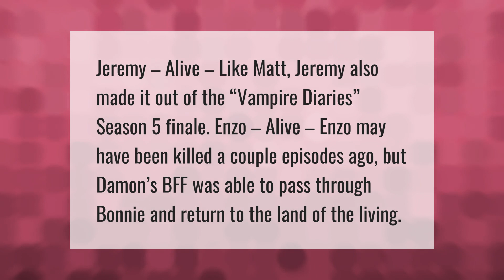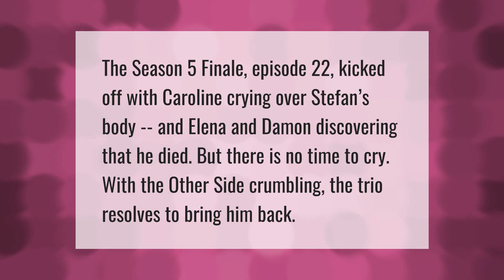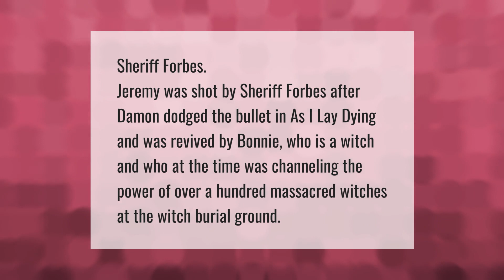Does Jeremy come back in Season 5?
00:00 - Does Jeremy come back in Season 5?
00:37 - Does Jeremy die in the car crash?
01:11 - What happens to Damon in Season 5?
01:39 - Who killed Jeremy Season 5?

Laura S. Harris (2021, June 29.) Does Jeremy come back in Season 5?
    AskAbout.video/articles/Does-Jeremy-come-back-in-Season-5-256558